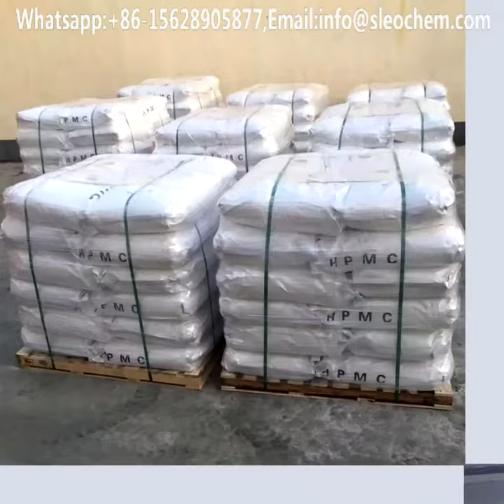Factory Direct Cellulose Ether HPMC Used in Tile Adhesive From China Supplier